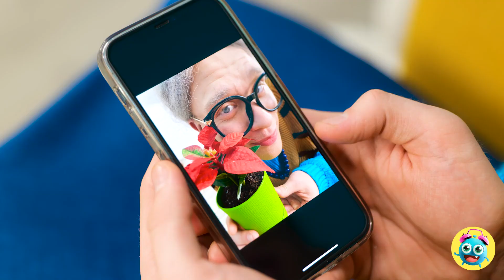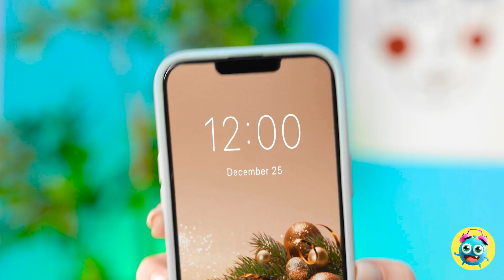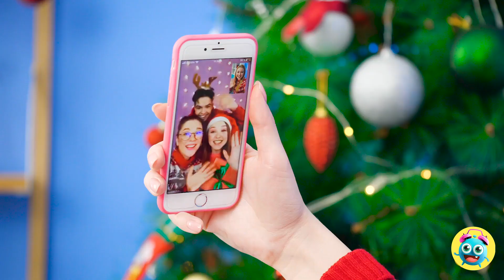😍 CREATIVE TOILET HACKS FOR CHRISTMAS 😱 DECORATION DIY IDEAS 😱 DIY Holiday Tips By Yay Time!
Christmas is almost here!
It's time for giving gifts, spending time with family, and sitting around the tree.
But how about pranking those who were naughty and have a good laugh about it?!
Learn how to prank your friends or family with these funny and cool Christmas pranks!